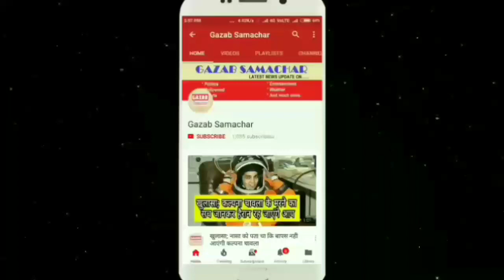हिमाचल सरकार ने शिमला का नाम बदलने का किया ऐलान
After Allahabad, Himachal Pradesh Government is now considering changing the name of Shimla, the state capital. The government is changing the name of Shimla to a brunette. The demand for right-wing Hindu groups has been coming for a long time, they say that the identity of British rule should be abolished. On Friday evening Chief Minister Jai Ram Thakur said, "Before the British came to India, Shimla was known as Shyamala. On the demand for its name change, the government will get the views of people. ' After the Uttar Pradesh government changed the name of Allahabad to Prayagraj, the demand for change of name of Shimla took hold.